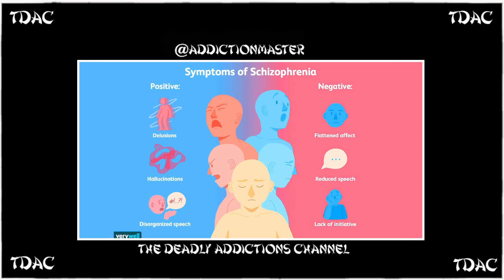TDAC Schizophrenia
I read an article on Schizophrenia.